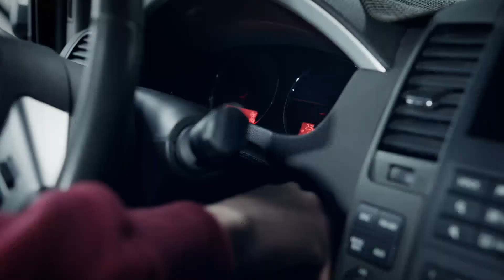ХАДО. Заживляет двигатель на ходу! RU (15")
Чем активней движение, тем больше царапин возникает на рабочих поверхностях. Устранить царапины на льду — это просто. А на рабочих поверхностях двигателя?   Пробуем образно и  наглядно показать, как действует ревитализант ХАДО.